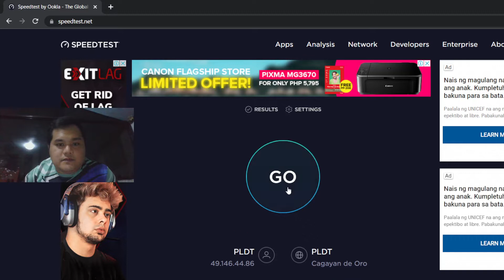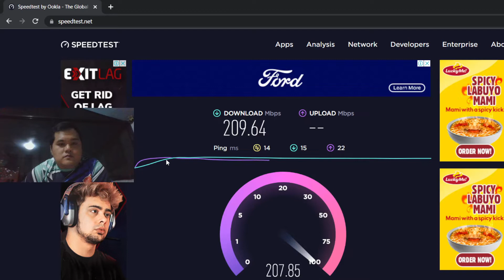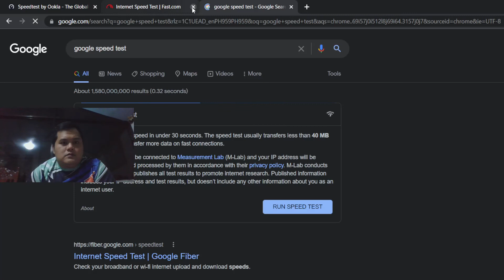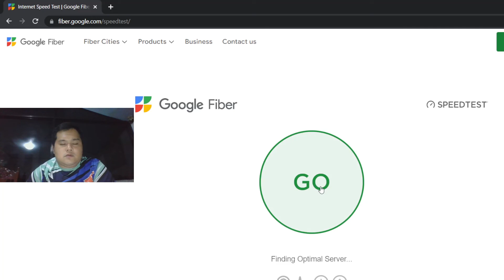Updated on PLDT Fiber Plan 1699 50 MBPS Plan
update lng. so far so good. mabait si PLDT sa akin. ginawang 200 mbps!